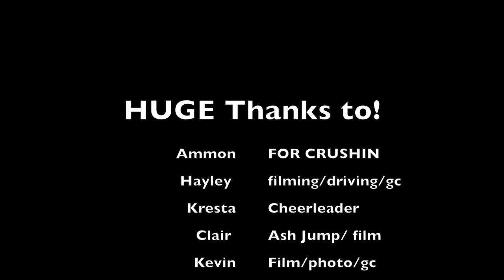Ammon's RETURN!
Ammon had a rough 180 off electric chair and broke his leg off.  The monkeys came to his rescue with moab search and rescue.  We got him off the cliff side and into the hospital in 5 hours; so fast he was able to save his leg.  With a few surgeries and some will power AMMON made his RETURN jump with me under 90 days later.  What a badass... I still cant believe this was able to go down!~  wooolallala.  Special thanks to many people need to go out for the making of this video, without you guys it would have been no fun to film ;D